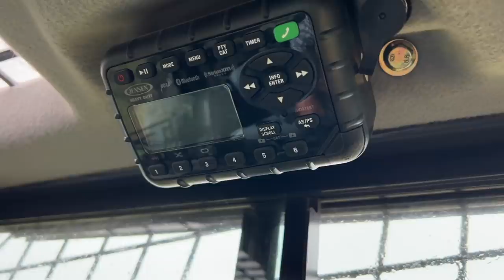This Got Hot, Real Quick...Burning Brush Piles for Bison!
Soundstripe Copyright codes:
MOKIDZ5YQZTCOYPF